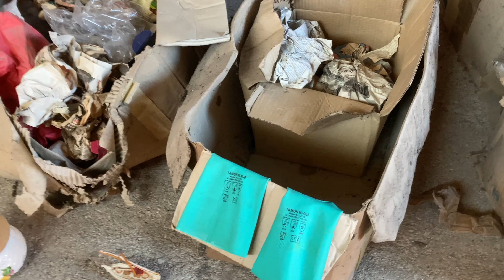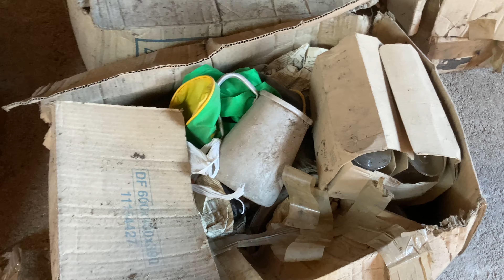Un Tezouro Esquecido